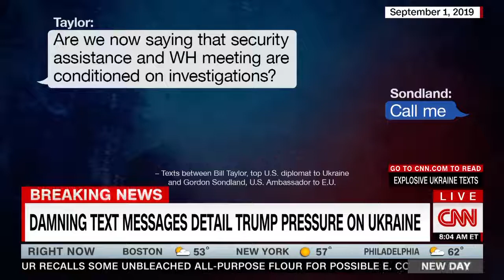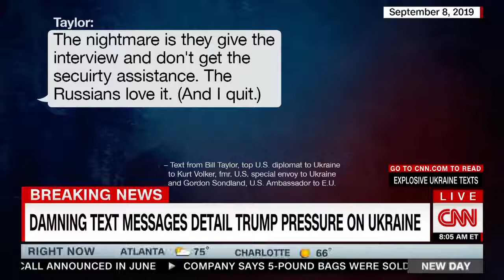SHOCK: Damning text mesages detail trump pressure on ukraine | HOT NEWS